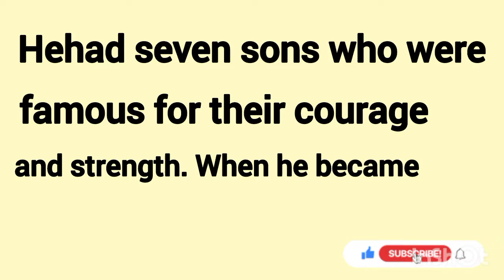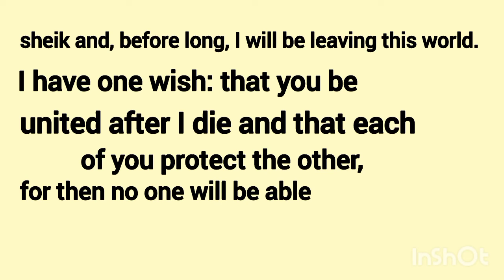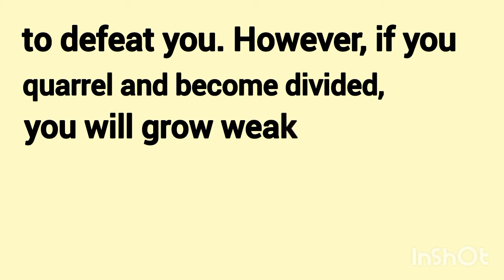A Father’s Advice | Improve Your English ||Interesting Story ; Learn English Through Stories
What You'll Find on Our Channel:
📖 Learning English Through Stories: Master English vocabulary, grammar, and pronunciation through the power of storytelling.
👧🧒 Kids-Friendly Content: Our channel is kid-friendly, making learning enjoyable for children too.

Why Choose Learn English with Emily?
🔥 Interactive Learning: Participate in interactive storytelling activities and language games.
🌍 Culturally Rich Stories: Explore stories from around the world, enhancing your global perspective.
🎓 Expertly Crafted Lessons: Benefit from expertly crafted lessons that cater to both beginners and advanced learners.
👩‍🏫 Passionate Teaching: Our dedicated team is passionate about teaching English and fostering a love for language learning.

Let's learn English together, one captivating tale at a time.

English conversation